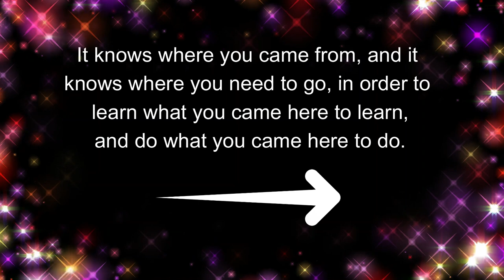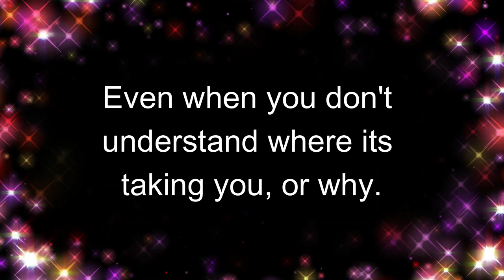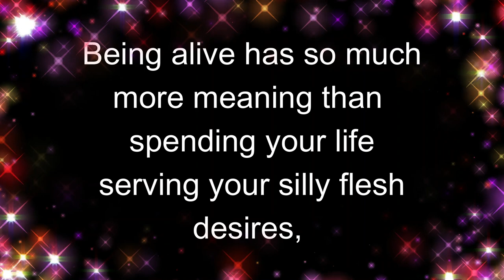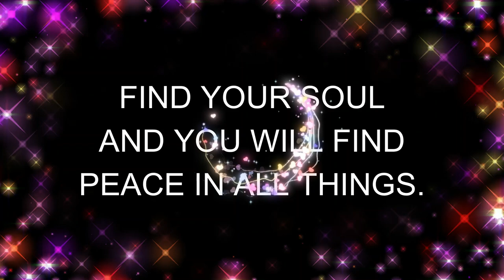THE PURPOSE OF LIFE EXPLAINED IN 2 MINUTES